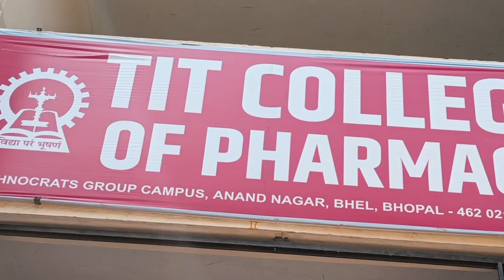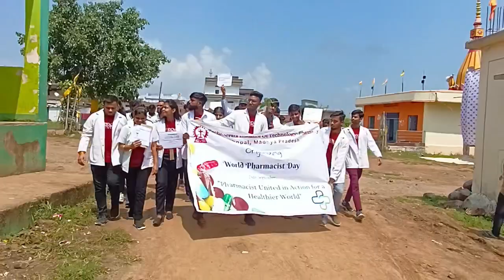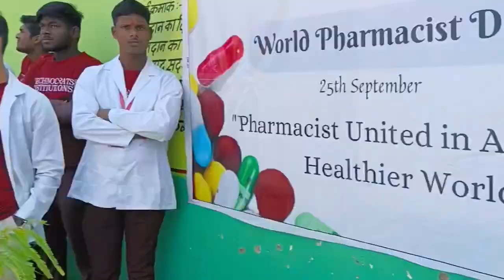Happy Pharmacist Day | Pharma Day | Technocrats Group Of Institute | Harshit Anand Ki Chugli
Today World Pharmacist Day is being celebrated all over the world. Actually this day is celebrated to honor and honor the important role of pharmacists. World Pharmacist Day was established by the International Pharmaceutical Federation The medical field i.e. pharmacist has always been a part of the life of mankind. September 25 is dedicated to all the medical world.

आज पूरी दुनिया में World Pharmacist Day सेलिब्रेट किया जा रहा है.दरअसल फार्मासिस्टों की महत्वपूर्ण भूमिका को मान और सम्मान देने के लिए ये दिन मनाया जाता है. इंटरनेशनल फार्मास्युटिकल फेडरेशन (FIP) ने विश्व फार्मासिस्ट दिवस (World Pharmacist Day) की स्थापना की थी। चिकित्सा क्षेत्र यानी फार्मासिस्ट हमेशा से मानव जाति के जीवन का हिस्सा रहा है। 25 सितंबर का दिन सभी मेडिकल जगत के लिए सर्मपित होता है।
Teacher day
Pharmacy Day
B Pharmacy
B Pharmacy Tit college
College Masti
Technocrats Group Of Institute
Tit
Pharma Day
Pharmacist Day
Tit College of pharmacy
teacher day celebration 2022
teacher day in school
school mai teachers day